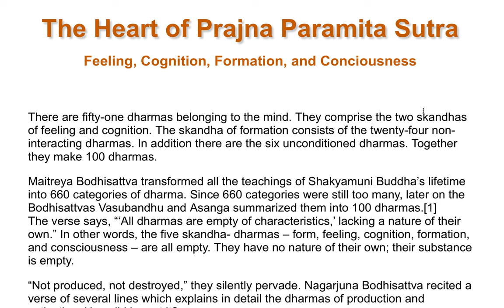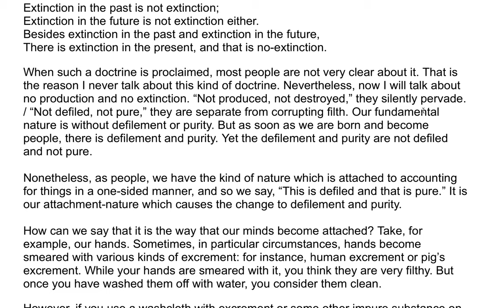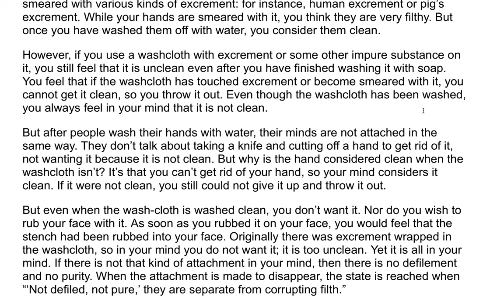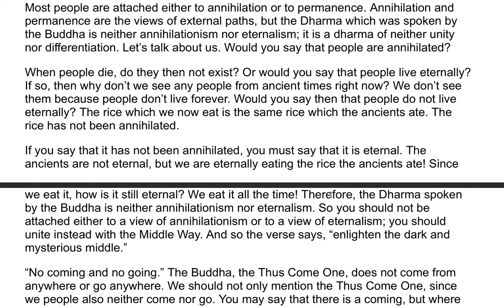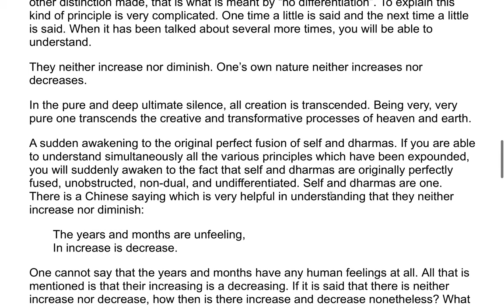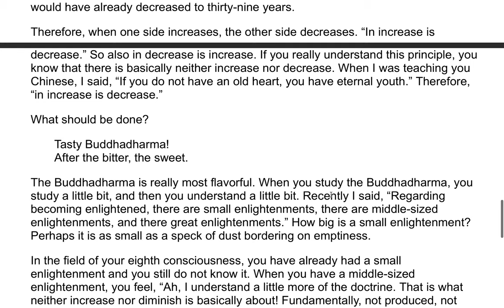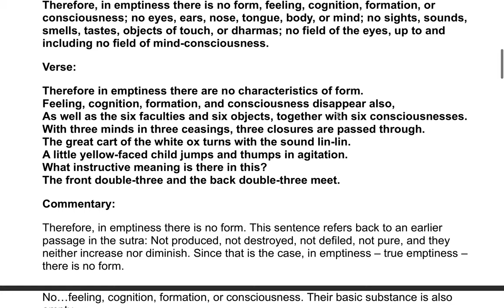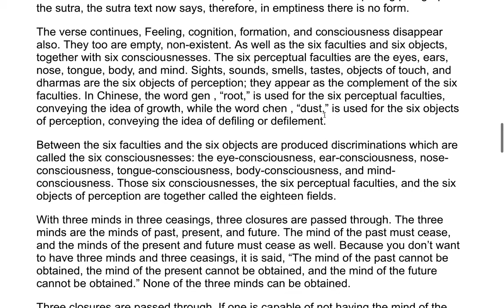The Heart of Prajna Paramita Sutra| A Commentary by the Venerable Master Hsuan Hua 8